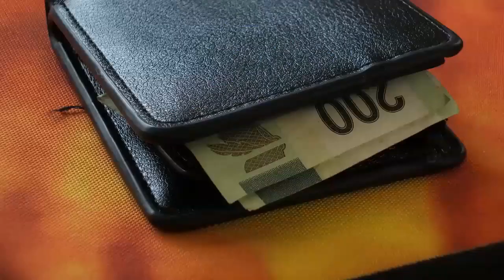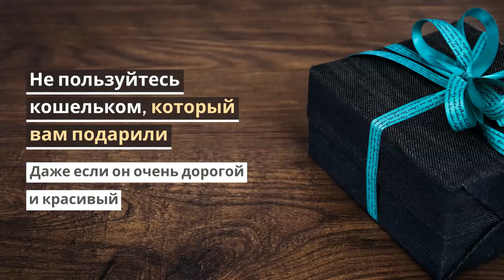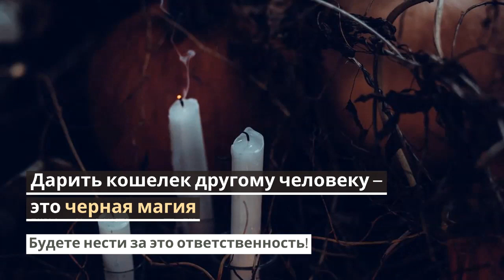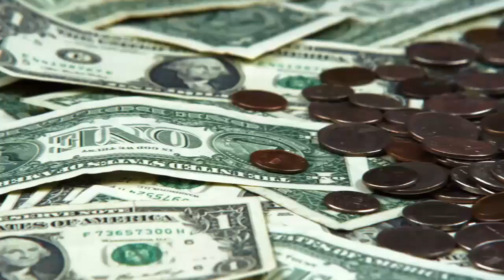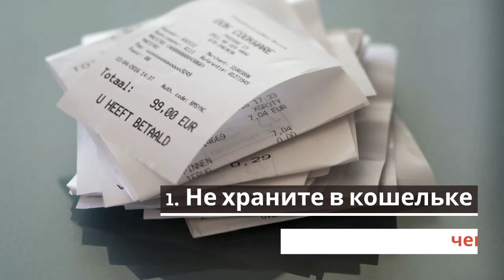Магия для кошелька ⚜ 14 секретов привлечения денег в свой кошелек. ПРОВЕРЕНО 💯!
Практическая эзотерика: магия для кошелька - 14 секретов привлечения денег в свой кошелек. Только проверенные способы и рекомендации ▼Откройте описание▼

Хотите узнать, почему ваш кошелек не привлекает деньги и богатство? Все просто: скорее всего, вы не правильно используете свой кошелек, поэтому он не привлекает денежную энергию, а отталкивает ее.
В этом коротком видео рассказывается о том, что нельзя класть в кошелек, а что нужно там держать, как выбрать новый кошелек и как выбросить старый, можно ли дарить и принимать в подарок кошельки. Всего вы узнаете 11 главных секретов кошелька, привлекающего деньги и получите 3 рекомендации, как правильно использовать кошелечек, чтобы он притягивал денежки.

Книги по эзотерике, магии, психологии, восточным практикам, оккультизму, йоге, гаданию, хиромантии, астрологии; эзотерические предметы и атрибутика, талисманы, руны, карты таро, ароматические палочки и благовония, эфирные масла, травы, свечи, камни и много других принадлежностей для магических и эзотерических практик.

Учит управлять эмоциями, снижает стресс и уровень тревожности, улучшает сон и концентрацию.
 💰 А ЗДЕСЬ МЫ СОБРАЛИ ПОЛЕЗНЫЕ МАТЕРИАЛЫ И РЕСУРСЫ 💰
чтобы вы могли зарабатывать в Ютубе и через интернет
🔻 ЗАБИРАЙТЕ 🔻
★ Как устроен заработок на партнерках. Введение в партнерский маркетинг
★ Готовая проверенная система по заработку на партнерках + обучение, рабочие материалы, шаблоны и поддержка автора
★ Тренинг-центры и курсы, где можно бесплатно или недорого получить актуальную онлайн-профессию и работать удаленно

⚜ На нашем канале вы найдете материалы по эзотерике, магии, психологии, узнаете о секретах денег, способах заработка в интернете и полезных лайфхаках на разные случаи жизни.
ДИСКЛЕЙМЕР
Авторы канала ни к чему не призывают, ничего не пропагандируют, не пытаются оскорбить чьи-то чувства, не навязывают определенных ценностей и эзотерических систем, не призывают выполнять практики, пользоваться методами, приемами, советами и рекомендациями из видео. Представленные в видео материалы носят исключительно познавательно-развлекательный характер и не являются обучающими. Мы не несем ответственности за любые действия, которые вы предпринимаете после просмотра роликов.
Важно! Крайне не рекомендуется выполнять эзотерические практики и использовать магию без специальной подготовки. Используя информацию из видео на канале, вы действуете на свой страх и риск и полностью отвечаете за последствия. Если вы не прошли обучение у опытного наставника, практики могут не дать ожидаемого эффекта и даже привести к непредсказуемым результатам. Прежде чем заниматься эзотерикой, выберите подходящее вам направление, систему и Учителя.

Мы не претендуем на авторство методик и эзотерических практик, представленных на канале. Видео созданы на основе материалов и информации, находящихся в открытых источниках и свободном доступе, а также на основе личного опыта авторов канала.